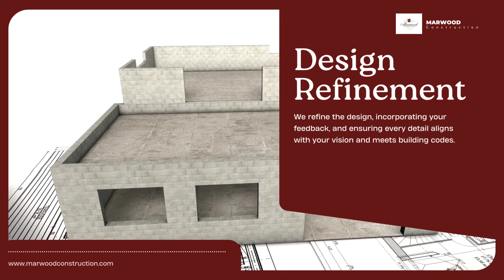Best House Design Plans for Your Dream Home in Houston Marwood Construction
Experience the Marwood Construction difference—your trusted partner in Houston for house design plans. From concept to completion, our expert contractors deliver exceptional residential and commercial construction services.

Marwood Construction
5850 San Felipe St Houston, TX 77057, United States